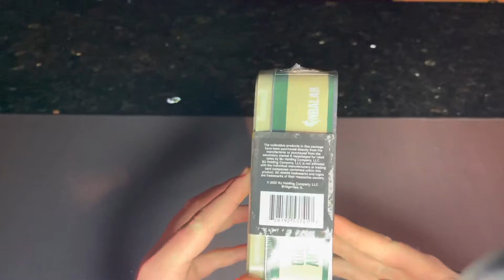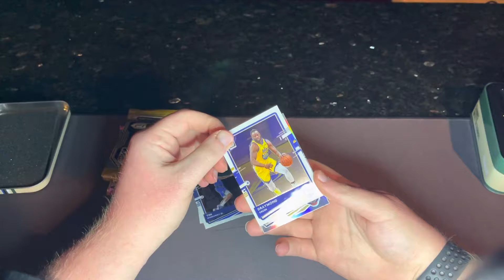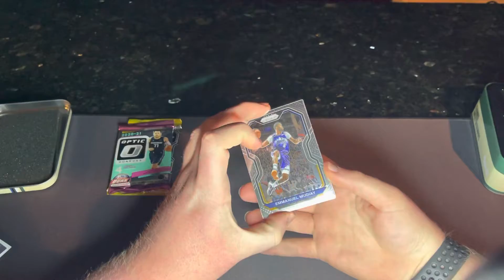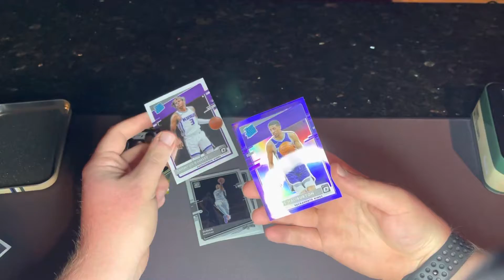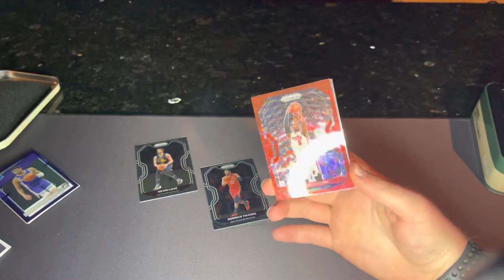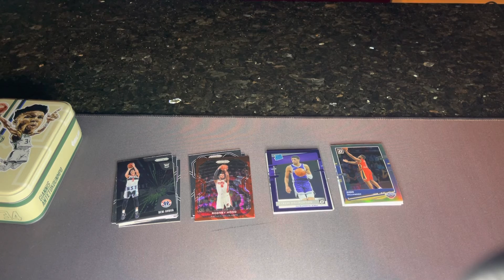Mystery Basketball Tin Opening!